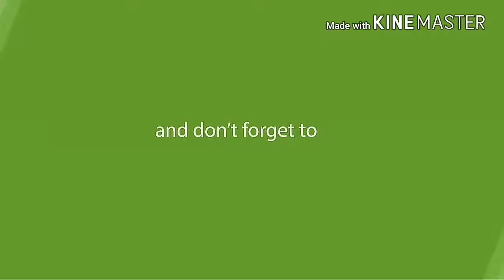প্রান কোম্পানির বিজ্ঞাপন দেখলে হাসতে হাসতে শেষ | Bangla Funny Add